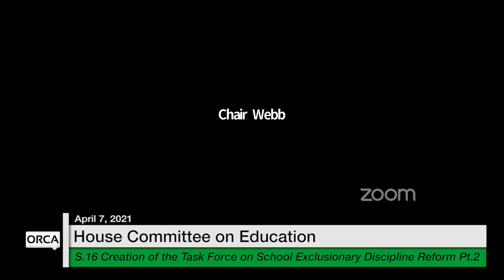Vermont State House - S.16 Task Force on School Exclusionary Discipline Reform Part 2 4/7/2021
S.16 Creation of the Task Force on School Exclusionary Discipline Reform Part 2 4/7/2021